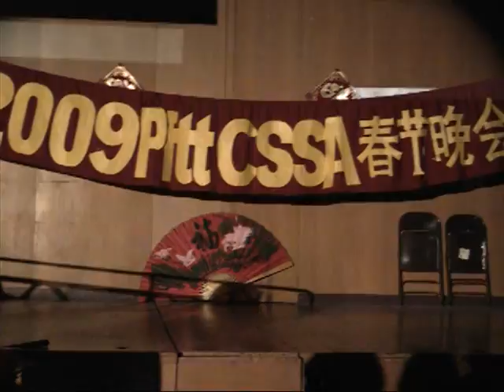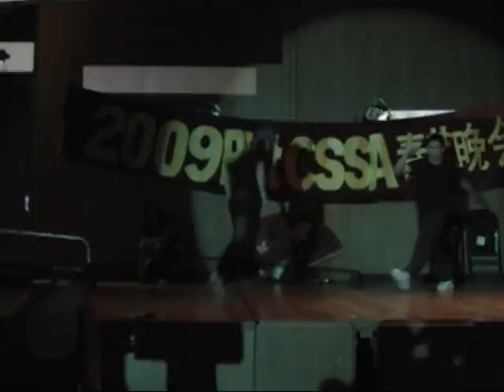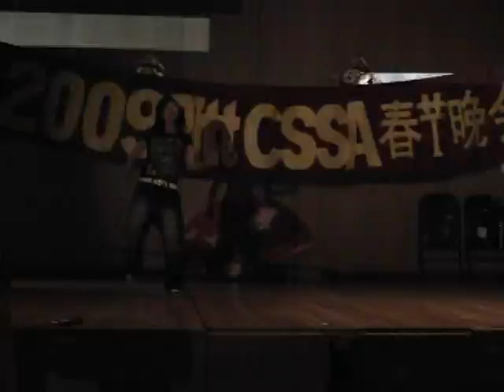2009 PittCSSA春晚 hiphop and tango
2009 匹兹堡大学PittCSSA春晚 Hiphop热舞和Tango
表演者：丁颖，樊文珺，于捷，高尚，赵永飞